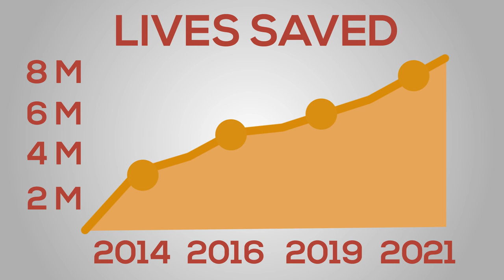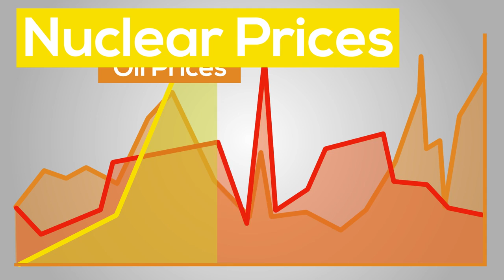NCR-21: Marikina Science High School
"Nuclear Power: A Boom! of Progress or an Explosive Disaster?"

Verbatim description of the video from the contestant:
Nuclear power use has always been up for debate, especially in a developing country like the Philippines. The short video incorporates the pros and cons of nuclear energy and its statistics. The state of nuclear development in country is also given consideration. The facts and arguments lead to the conclusion that the Philippines does need nuclear power, though it wouldn't be attainable anytime soon.